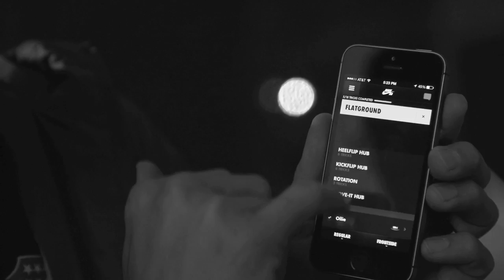How To Enter - BATB7: Details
Want to know how to enter to be in Battle at The Berrics 7? well look no further, Eric Koston and Siri have you covered! watch for all the details on how to enter to be one of the Joes in BATB7.

For more information on how to enter BATB7 click the